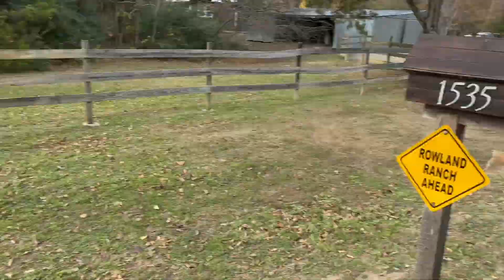Random Stuff 2021 Part 6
This is the LAST part of our 2021 video dump from The Rowland Ranch!